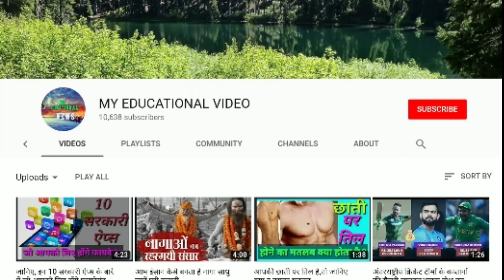राहुल गांधी की नागरिकता पर सवाल, गृह मंत्रालय ने नोटिस जारी कर मांगा जवाब